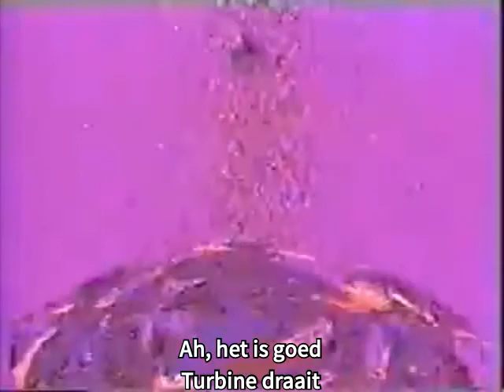Susumu Hirasawa - De wereld turbine (Sekai Turbine) (Met Nederlandse Vertaling)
世界タービン